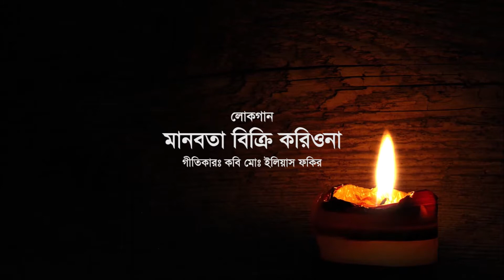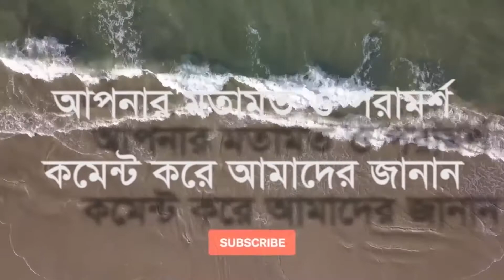Don’t Discernment to Others During Pandemic | মানবতা বিক্রি করিও না । স্মৃতি | কবি মোঃ ইলিয়াস ফকির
Don’t Discernment to Others During Pandemic
During the pandemic, every marginalized and vulnerable people need support from each other. So be honest and show your humanitarian attitude to all. This Bangla Folk tune is a call to people who are responsible for serving community needs for there honesty. A Rupantar production under Swiss support through SDC.